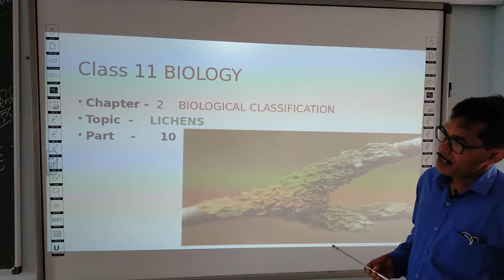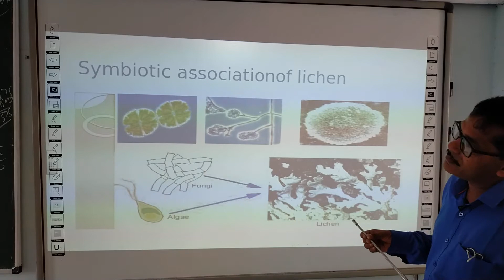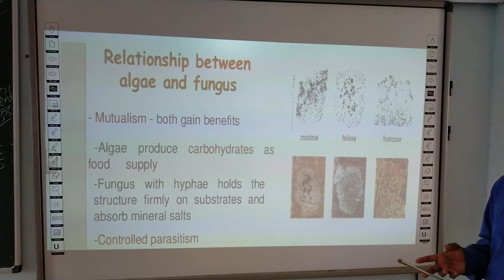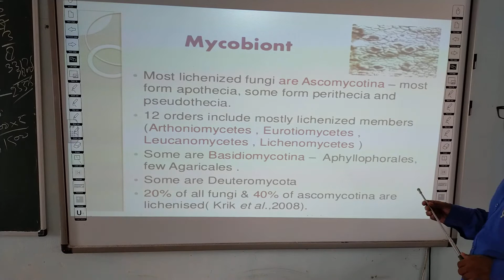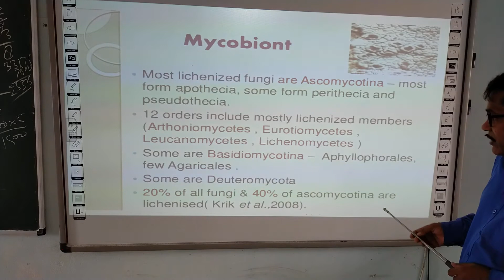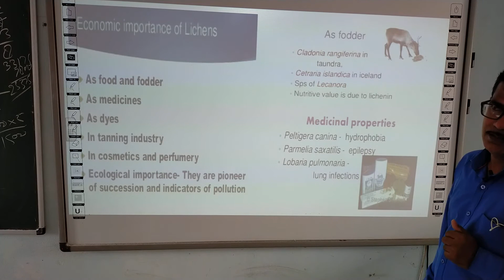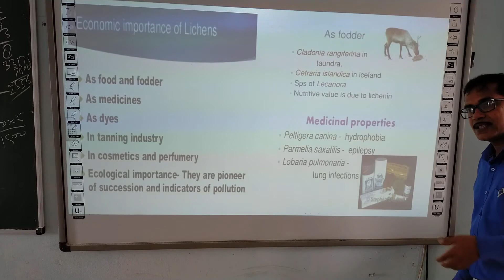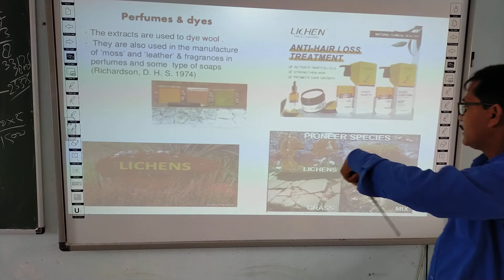BIOLOGY | CLASS 11 CBSE | CHAPTER 2 | BIOLOGICAL CLASSIFICATION (PART 10)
THIS VIDEO IS ADDRESSED BY RAJEEV KUMAR SRIVASTAVA SIR (FACULTY OF BIOLOGY)

BIOLOGY HAND BOOK FOR CLASS 11th & 12th

THREE IN ONE SET (PHYSICS CHEMISTRY BIOLOGY )